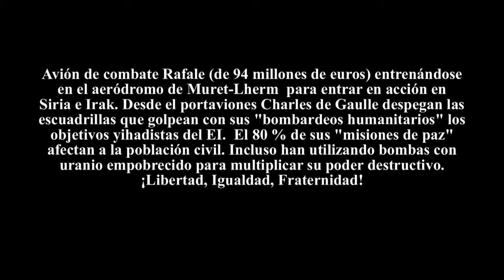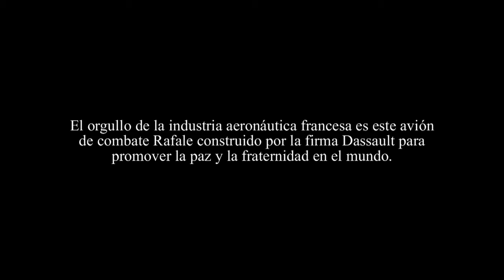Caza Rafale entrenándose para "bombardeo humanitario" en Siria y en Irak.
Avión de combate Rafale (de 94 millones de euros) entrenándose en el aeródromo de Muret-Lherm para entrar en acción en Siria e Irak. Desde el portaviones Charles de Gaulle despegan las escuadrillas que golpean con sus "bombardeos humanitarios" los objetivos yihadistas del EI. El 80% de sus "misiones de paz" afectan a la población civil (efectos colaterales) Incluso han utilizado bombas con uranio empobrecido para multiplicar su poder destructivo. ¡Libertad, Igualdad y Fraternidad!